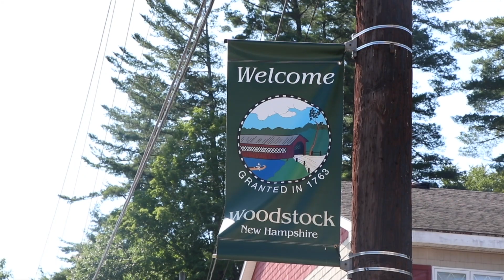Woodstock, New Hampshire (Town Center)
On the fourth episode of The White Mountain Adventures, High View Productions filmed the small town center of Woodstock, New Hampshire. Incorporated in 1763! I also filmed The Richardson Gallery, which has tons for amazing art for sale!

Filmed & Edited By: Michael Liseo

X